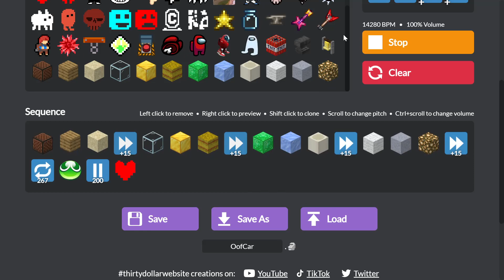Note Block Semireactor (AUDIO WARNING)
I Will Post On My Instagram Sometimes

This Channel Is Completely Fine For Childen I Just Want People To Have The Abilaty For People To Comment On My Videos